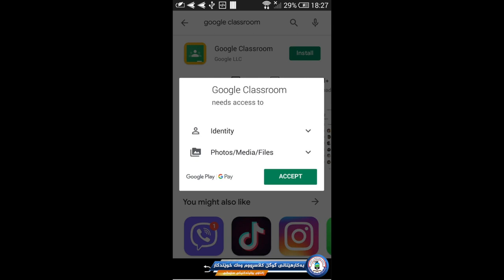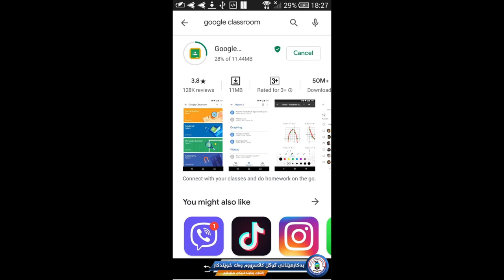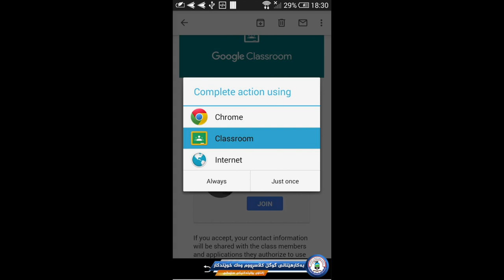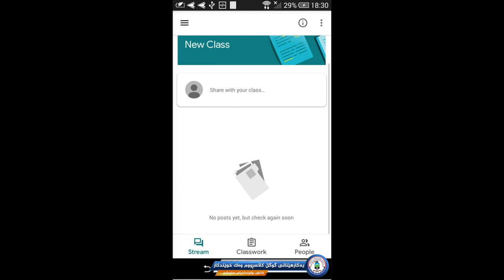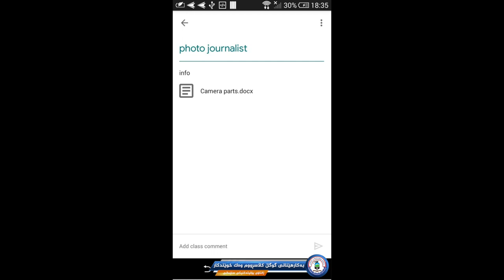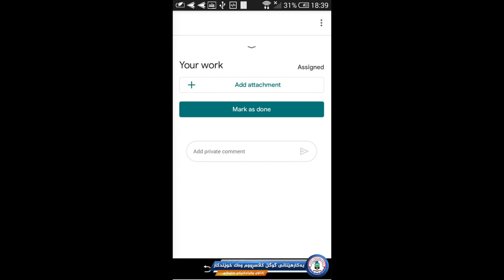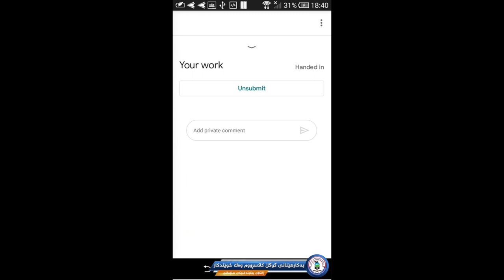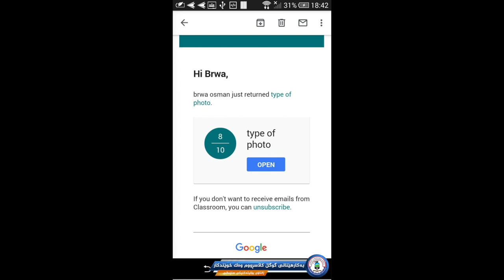12 Google Classroom For Student Tutorial Mobile Version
12 Google Classroom For Student Tutorial Mobile Version